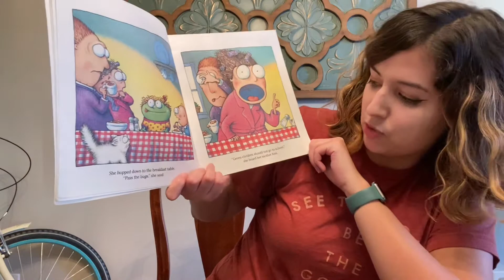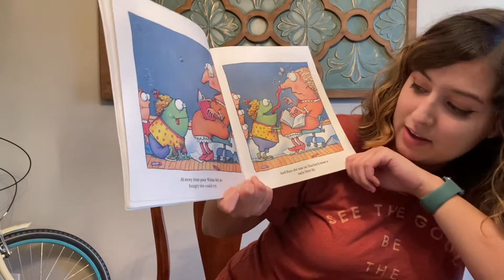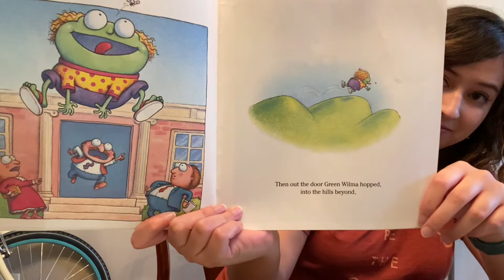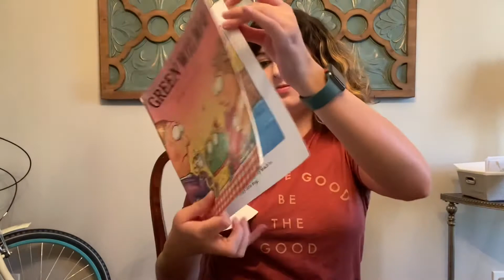Green Wilma - Read Aloud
Hi guys! Here is my read aloud of the book “Green Wilma” by Ted Arnold. Enjoy!